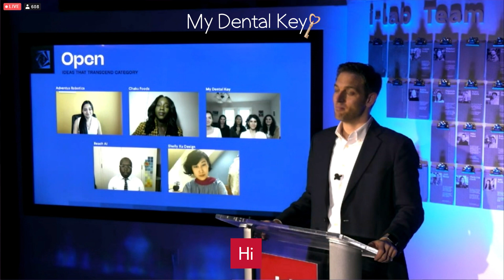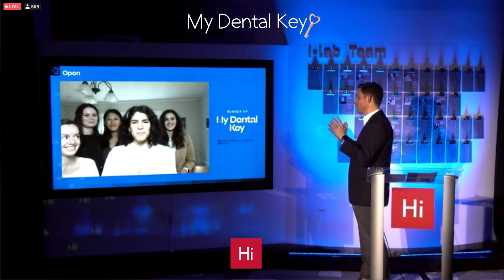MDK Won Harvard Innovation Lab's President's Innovation Challenge | Our Reactions! | My Dental Key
Check out the site on the Hi Lab's PIC page about My Dental Key!

We are excited and humbled to share that My Dental Key was selected as the $25,000 winner of the Open Track at the 2021 President’s Innovation Challenge at the Harvard Innovation Labs!

MDK started as a simple PDF lab manual two years ago when the cofounders experienced a gap in their own dental education. Since that time, we have worked tirelessly to develop modern, comprehensive, validated dental educational resources and have built a dynamic web platform that is already serving dental learners worldwide.

Our journey has been made possible by the support of our many amazing educators, the Harvard Innovations Labs — and of course, by our talented team of (now!) 18 students, 10 academic dental faculty, and 4 talented business advisors! Thank you for following along as we continue to modernize and democratize dental education 🦷.